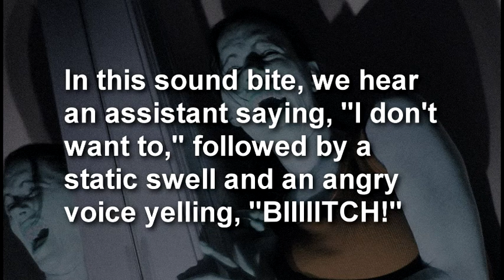Interesting EVP #4 - Evil Ghost Yelling In Haunted House - EVPs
In this sound bite, we hear an assistant saying, "I don't want to," followed by a
static swell and an angry voice yelling, "BIIIIITCH!"